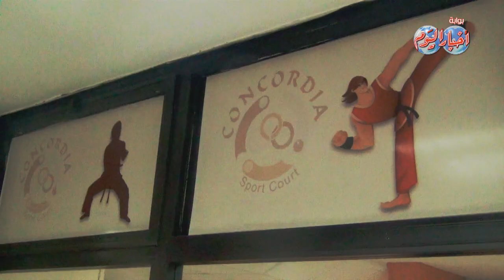روح بروس لي.. الجيت كندو فى مصر Jet Kundo in Egypt, Bruce Lee soul